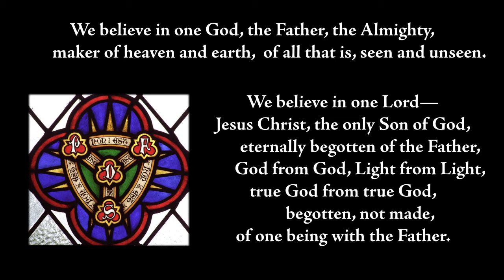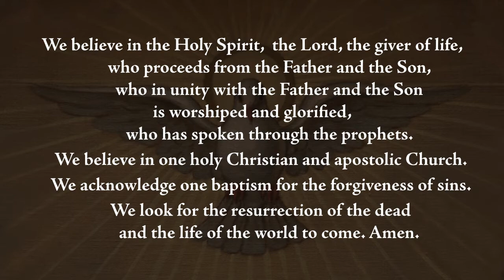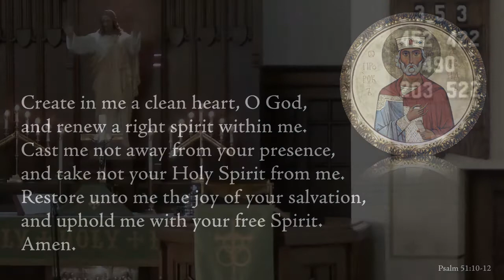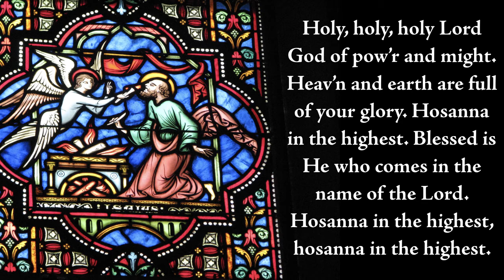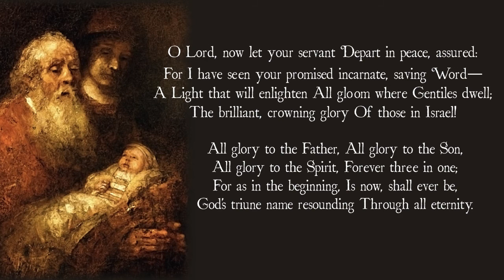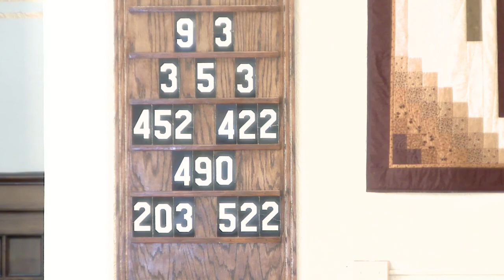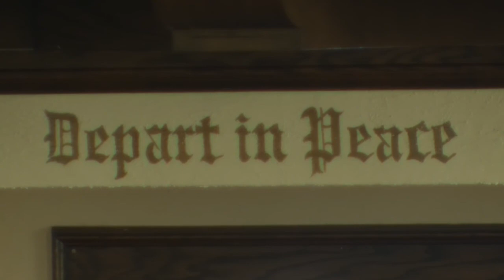Faith Alone Quinquagesima 2021 0